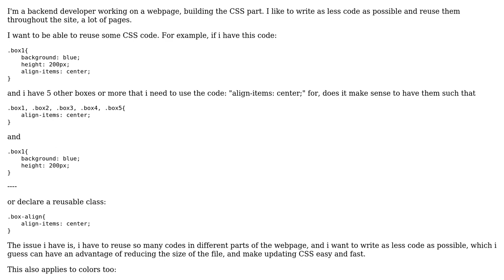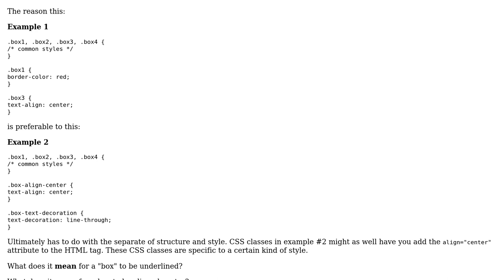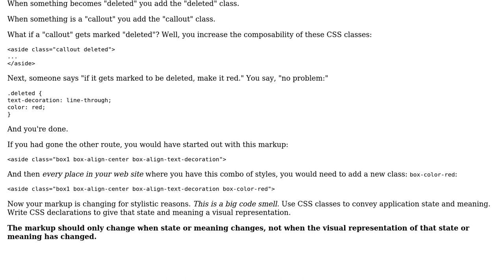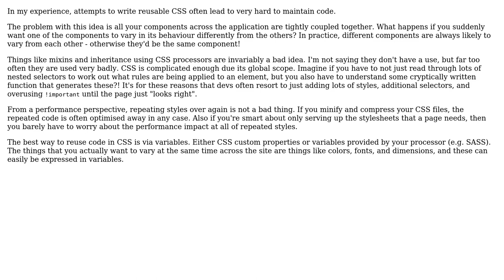Software Engineering: Repeating CSS class contents. Structuring css code (2 Solutions!!)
Software Engineering: Repeating CSS class contents. Structuring css code

With thanks & praise to God, and with thanks to the many people who have made this project possible! | Content (except music & images) licensed under CC BY-SA | Music | Images & others | With thanks to user samceena user Richard Hunter user Greg Burghardt and the Stack Exchange Network Trademarks are property of their respective owners. You are responsible for your own actions.